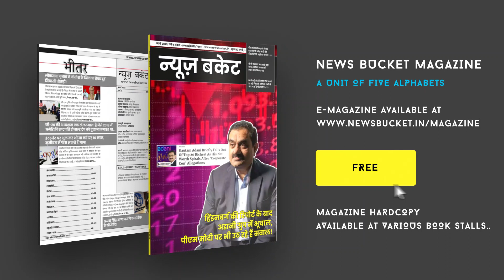केंद्र के 9 साल पर बोले बनारस वाले मिश्रा जी, कहा 9 साल में लोगों की जिंदगी बेहाल हो गई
केंद्र सरकार के 9 साल पूरे होने पर अपना दल कमेरावादी नेता बनारस वाले मिश्रा यानी हरीश मिश्रा ने कहा कि 9 साल में लोगों की जिंदगी बेहाल हो गई है। बनारस वाले मिश्रा ने प्रधानमंत्री पर तंज कसते हुए कहा कि देश की संपत्ति कौन बेच रहा है? भारत की जनता महंगाई से बेहाल है। सारी व्यवस्थाएं चरमरा गई हैं। वहीं बढ़ती गर्मी को लेकर कहा कि हॉस्पिटल की व्यवस्थाएं खराब हो चुकी है। लगातार मरीज गर्मी की वजह से बढ़ते जा रहे हैं और अस्पतालों में मरीजों के लिए कोई मुकम्मल व्यवस्था नहीं है।